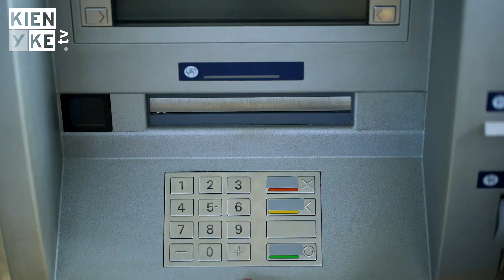Patrullero Edwin Caro, minuto a minuto antes de su fallecimiento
Un enfrentamiento con armas de fuego afecta las calles del norte Bogotá. En el sector de Chapinero, entre los fallecidos está un uniformado de la institución y una mujer.